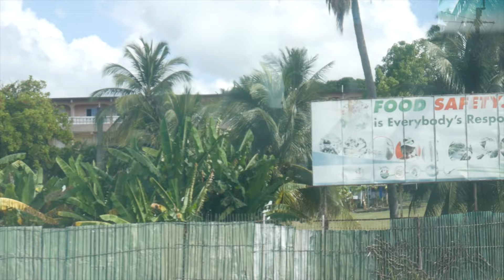Gordon's Vlog | Trip to Portland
View this in 4k

MY GEAR:
my Panasonic camera
my main camera
my big camera: I don't use enough
my back up camera
my action camera
bendy tripod thingy
wide lens
zoom lens

Add me on Snap - mathucampbell